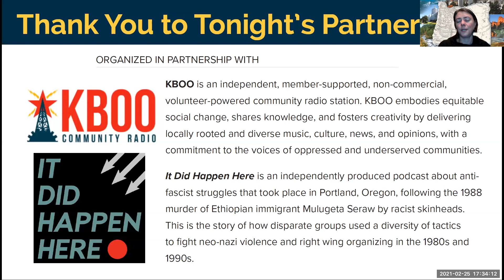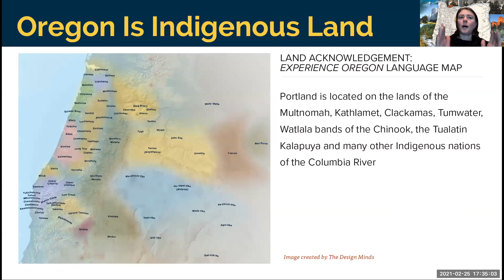It Did Happen Here: Histories of Fighting White Supremacists in Portland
A conversation between China, Mic Crenshaw, Celina Flores, and Erin Yanke

During the late 1980s and early 1990s, white supremacists were becoming increasingly violent on Portland’s streets and music venues, terrorizing marginalized communities — Black, Indigenous, and people of color community members, LGBTQ individuals, and Jewish folks —in the city, most infamously through the murder of Mulugeta Seraw. It Did Happen Here is a podcast that tells the stories of the people who fought back, in their own words — punks, anti-racist skinheads, the Coalition for Human Dignity founders, and other activists who employed tactics from research to physically fighting in order to resist white supremacists and make Portland safer for everyone.

In the podcast, the activists reflect on the actions they took, the values that guided them, and how the resulting violence has affected them since. This panel discussion will focus on the process of creating the podcast, including why and how they made decisions about the project and what they learned from completing and putting it out into the world.

China is a dedicated activist, community organizer, doula, and educator. She has an extensive background in community organizing as the founder and Executive Director of Muslims United, a nonprofit that makes space for Muslim women’s leadership as well as the Hidayah Women's Resource & Advocacy Project, an advocacy program for Muslim survivors of violence. She has worked as a science instruction and curriculum developer at the Oregon Museum of Science and Industry (OMSI) and as a science teacher at the Islamic School of Portland. China attended the historically Black Tuskegee University and went on to earn her B.S. in biology at Portland State University. As a teenager, she found herself fighting fascism on the streets of Portland, and she opens the It Did Happen Here podcast with one of her many stories.

Michael (Mic) Crenshaw is a Chicago-born independent hip hop artist, respected emcee, poet, educator, and activist currently residing in Portland, Oregon. Crenshaw was a founding member of the Minneapolis Baldies and Anti-Racist Action. He has released dozens of albums and collaborated with Immortal Technique, Dead Prez, Sole, and others. Crenshaw is the Lead U.S. Organizer for the Afrikan HipHop Caravan and uses cultural activism as a means to develop international solidarity around human rights and justice through hip hop and education. Mic is the NW Regional Director of Hip Hop Congress and facilitates Hip HopCultural exchange projects globally. Mic was one of the co-hosts, producers, script writers, and music curators for the It Did Happen Here podcast.

Celina Flores is a photographer and podcast producer living in Portland, Oregon. Her documentary work includes a series of COVID portraits and technical operations for live radio. Flores will continue the work of collaborating with a team to create media that educates in an engaging manner, while shining a light on the racist history of the United States in hopes of one day achieving a reckoning for the injustices of the powerful against those they continue to oppress. Flores was the Director of Operations, one of the co-hosts, producers, and fact-checkers for the It Did Happen Here podcast.

Erin Yanke is a documentarian. She works in the mediums of audio, print, and video. Her work focuses on themes of the unheard story, how place can shape a life, comparative experience across identities, and the importance of the clean and sharp edit. Her many projects include 20+ years of radio production, audio zines, self-published magazines, audio books, quite a few demo tapes, and a few pieces of vinyl. Yanke was one of the script writers, editors, and music curators for the It Did Happen Here podcast and served as Executive Producer.